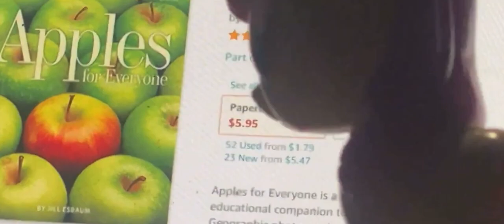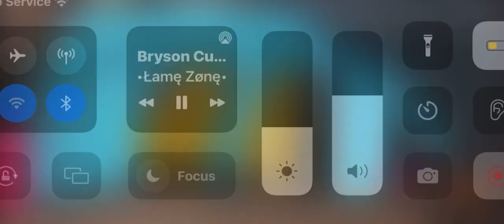Hilarious Kids! Try Not To Laugh! Funny Kids! (REUPLOAD)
Original upload date: October 2nd 2022